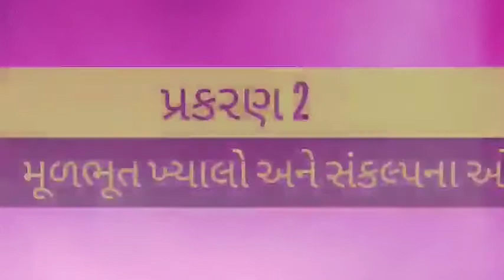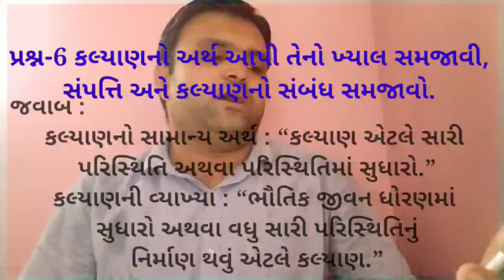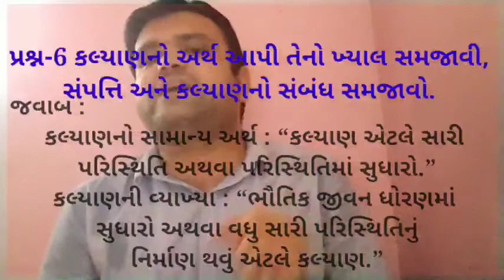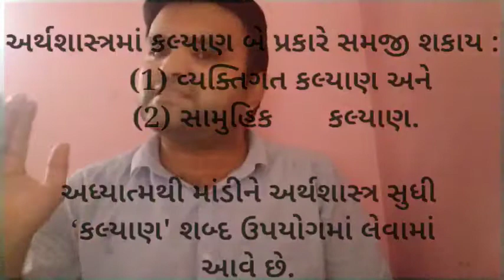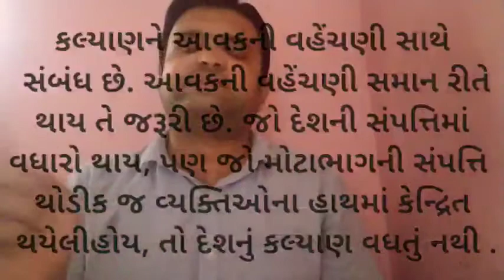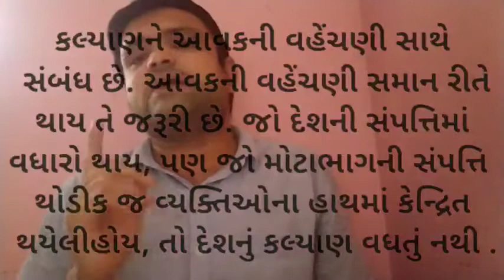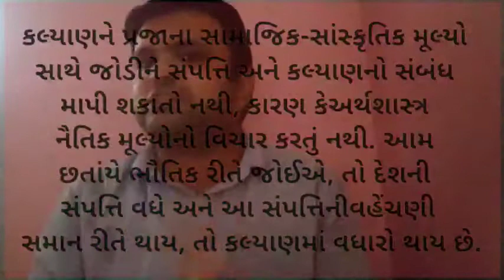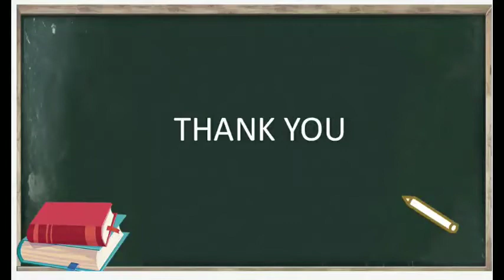PRATIK SIR || STD 11 COMMERCE|| ECONOMICS|| CHAP 2 || LEC